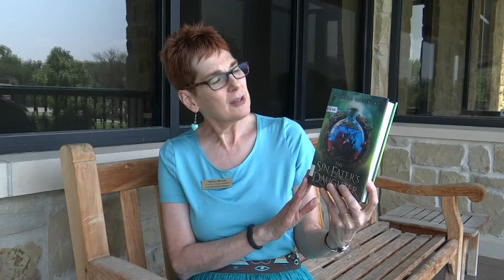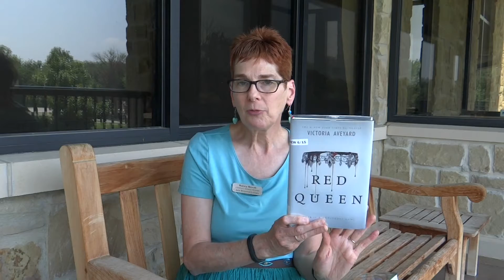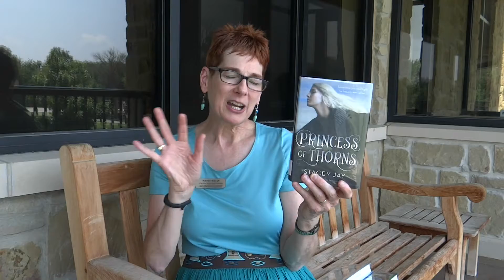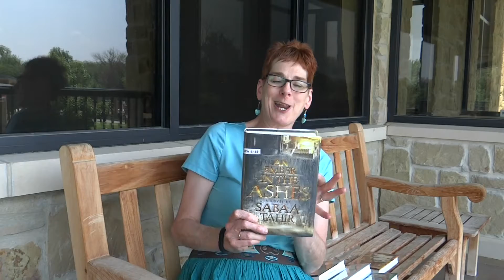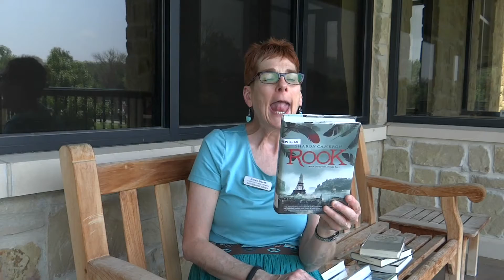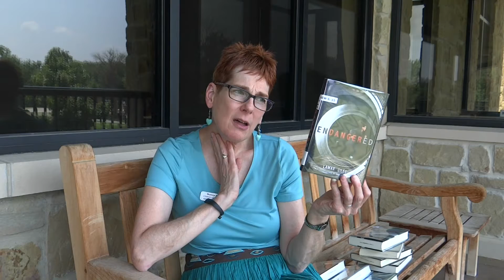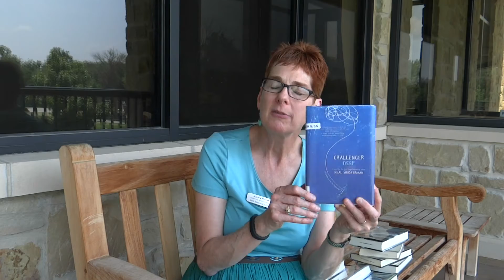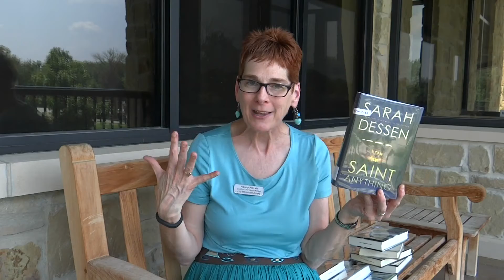Book Hooks - Young Adult (Aug 2015)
Nancy, our Children's Librarian, is back to discuss several fantastic young adult additions to our library shelves.